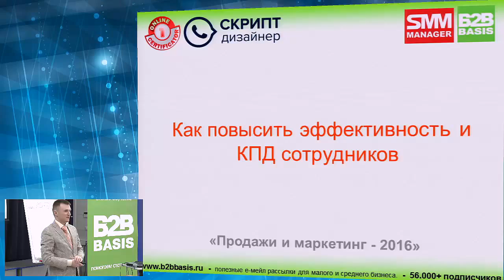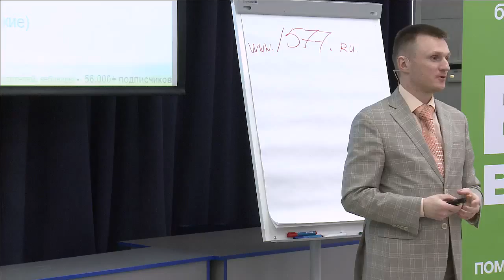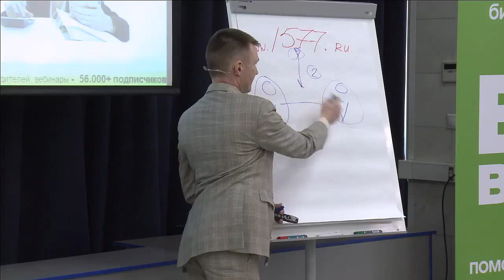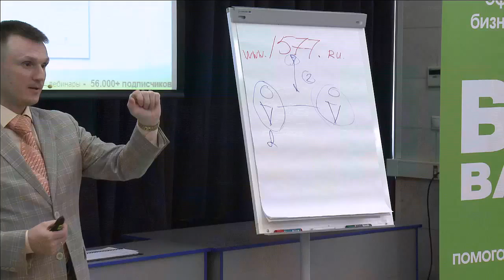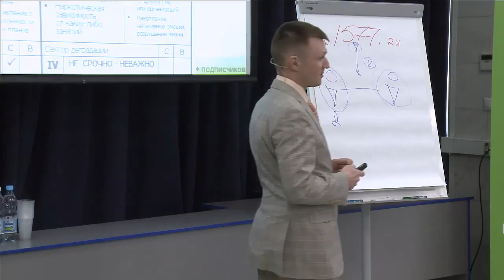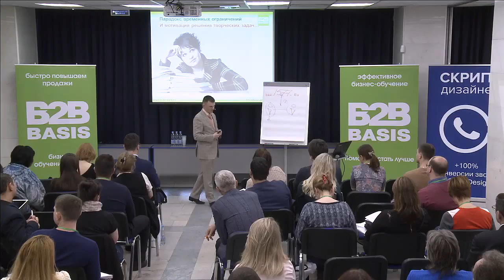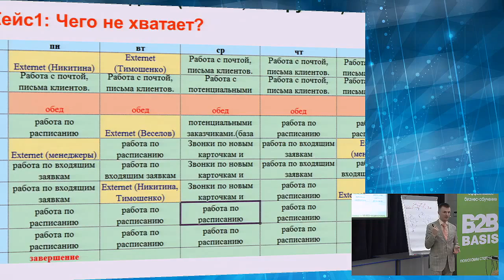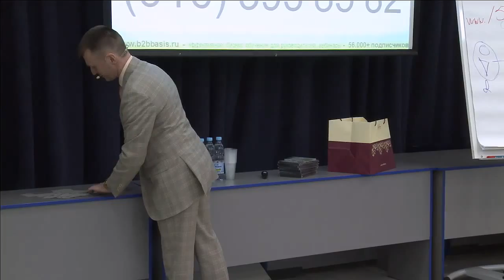Как повысить эффективность и КПД сотрудников и организации